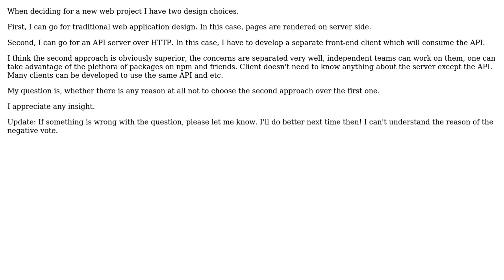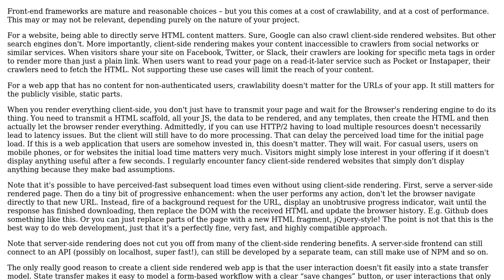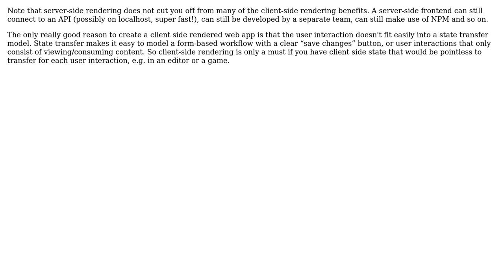Is there any reason to use server side rendering instead of HTTP API + JS Frontend?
Software Engineering: Is there any reason to use server side rendering instead of HTTP API + JS Frontend?

With thanks & praise to God, and with thanks to the many people who have made this project possible! You are responsible for your own actions.